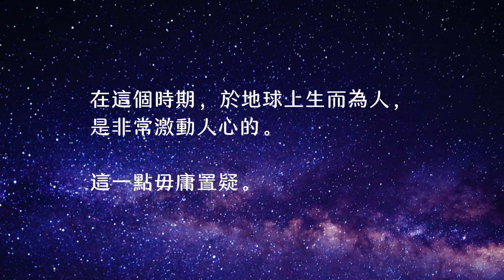你在銀河系的其他地方、其他世界有過多次化身【仙女星系光之理事會】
當你們向我們和我們的能量敞開自己時，你們就會得到一個更加完整和全面版本的自己，從而在你們的生活經歷中遊刃有餘。
當你們意識到自己是星際種子，並且你們在銀河系的其他地方、其他世界有過多次化身時，你們中的許多人都會感到興奮不已。目前，你們對這一事實的興奮度可能超過了對你們是源頭的一個面向這一事實的興奮度，這沒關係……